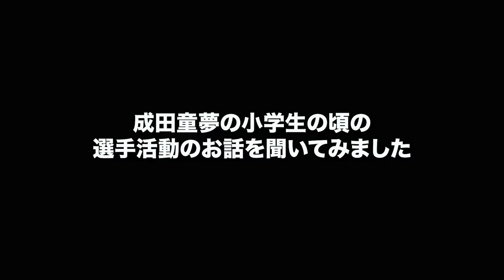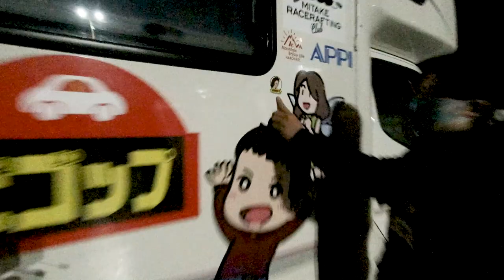成田童夢がキャンピングカーで湯沢にやってきた！【バンライファートークセッション！！】